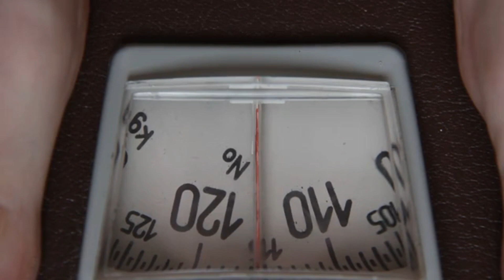உலகிலேயே மிக பெரிய நாய் வகை - ENGLISH MASTIFF l Hotstar and Amazon Prime Giveaway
*Hotstar
*Amazon Prime
*HBO Now Premium
*Nord VPN Premium ,Vypr VPN, Tunnel Bear VPN
*Hulu Premium
*Spotify Premium
*WWE Network
*Alt Balaji Premium
Steps to get your free account
1. Choose any one of the accounts above.
3. Send me the screenshots of your 5 subscribers to my instagram. link is below.
4. Thats it. You will get your account.

Important Rules:
Subscribers should not be made with newly created accounts and will be considered Invalid.
Only if u get legit subscribers and dm me the proof, you will get your free account.

English mastiff
The English mastiff is one of the largest dog breeds recognized by the American Kennel Club. Growing to a height of 30 inches, these dogs can weigh as much as 250 pounds. As a Great Dane holds the record for tallest dog, an English mastiff holds the record for heaviest.

Hi there! New to 3 Minutes 01 Seconds thagaval? If so, here's what you need to know -- I like to speak about topics in under 3 minutes and 01 seconds to save your time and learn fastly.

Join our growing community for new videos for youtube related updates